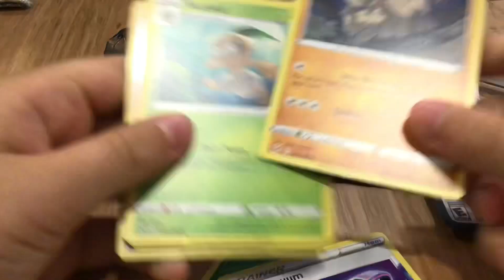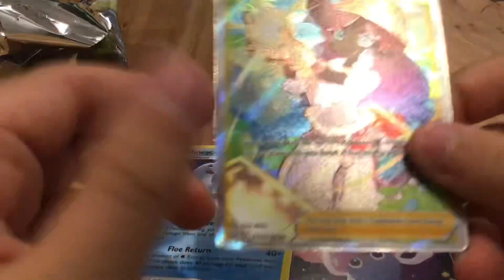Pokémon lost Origin surprise ￼